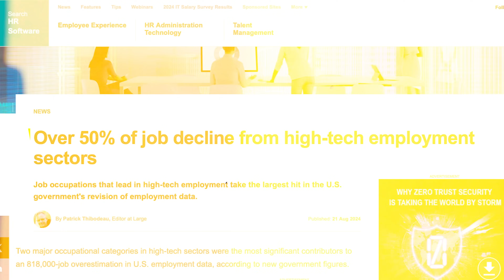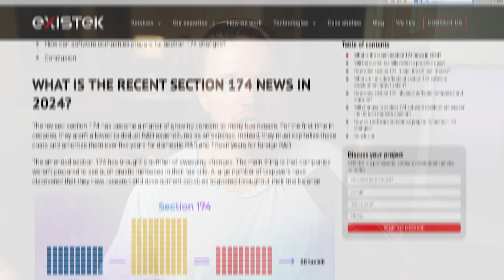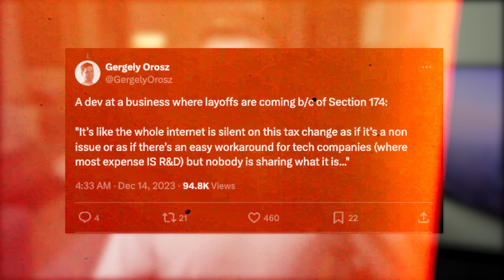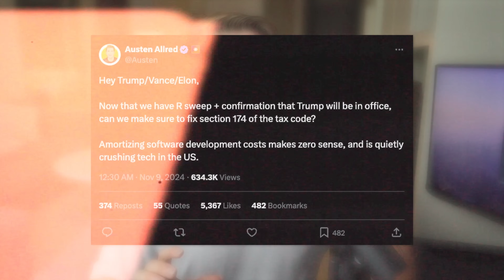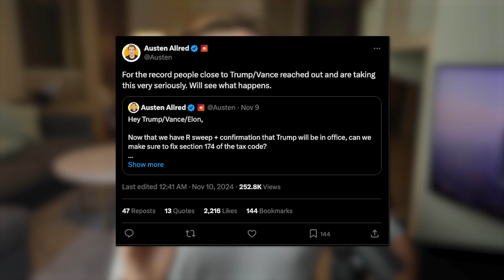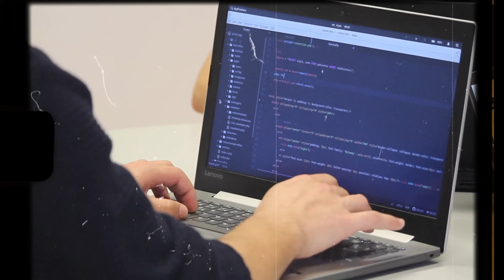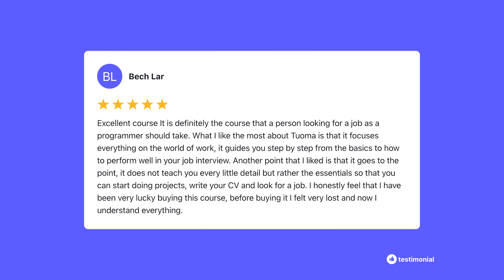The Anti-Coding Law That Is Killing Tech Jobs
🚀 Zero to Python Developer w No Degree (Use "SECTION174" for a discount (First 20 people only)

The tech industry has been hit hard in the past few years.

We’ve all seen the declining job numbers and heard the stories of people being laid off.

But the reason for that is NOT AI like many people think.

What I am talking about is Section 174.of the U.S. Internal Revenue Code which pertains to the tax treatment of research and experimental (R&E) expenditures, including software development costs.

The revised Section 174 tax law requires companies to capitalize and amortize research and experimental (R&E) expenses, including software development, over several years instead of deducting them immediately. This increases short-term tax burdens for tech companies, leading to budget cuts, reduced hiring, and potential layoffs, particularly affecting smaller firms and startups.

CHAPTERS:
0:00 REAL reason for tech layoffs is not what you think
1:58 What is the law?
4:58 Why this is so terrible for tech jobs
6:42 Why tech jobs may be coming back very soon...
8:21 What I would do if I was starting over